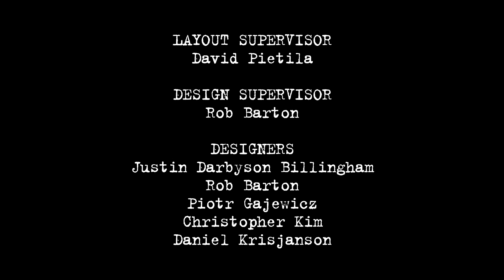The Best of Cheech | Fugget About It | Adult Cartoon | Full Episode | TV Show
Enjoy the very best of Cheech Falcone

0:00 - New York State of Blind Drunk
Jimmy, Cheech, and McCool get hammered one night and awaken in Jimmy's old house in New York.

21:58 - Pizza With Extra Cheech
Jimmy discovers a consultant on a film shooting in Regina is passing himself off as Cheech Falcone.

43:58 - The McFrugals
The Falcone family is forced to make sacrifices when Jimmy goes broke.